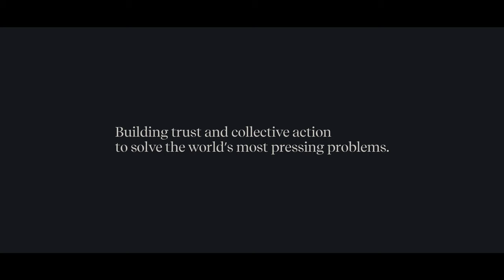Change Happens Human To Human | Nina Smith | Good Weave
Nina Smith, CEO, GoodWeave shares her vision for how at the end of the day, change happens from human to human.